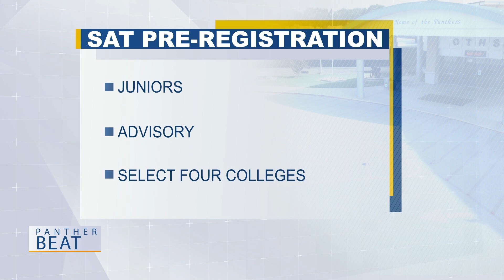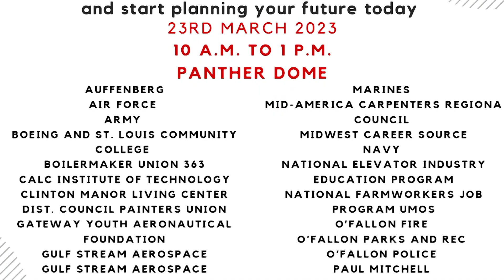TUESDAY, MARCH 21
Skilled Trade Fair; Announcements; Sports; Birthdays